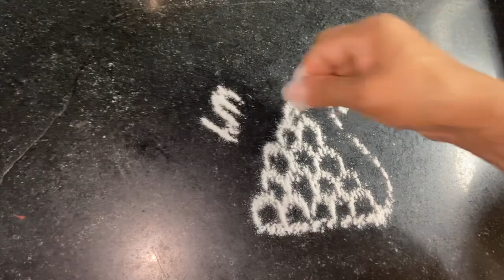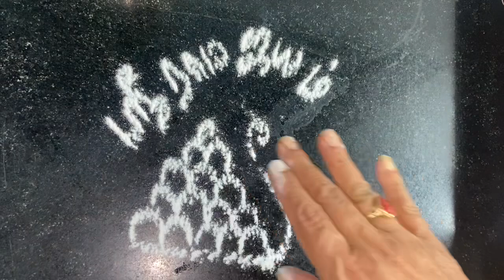For Working women Simple Friday Pooja Prasadam Kolam Sri Rama Jayam Hanuman Malai Sadasadayam recipe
Hello from Ayyangar Kitchen!!!

A simple Friday Pooja,
Kolam (Rangoli) Anjaneyar/Hanuman Malai
and a Prasadam / Naivedhyam / Sadasadayam
along with the significance of Sri Rama Jayam

Specially made for working women to do a simple and quick Friday routine.